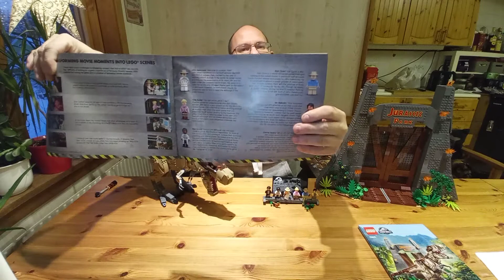LEGO Jurassic World 75936 Jurassic Park T.Rex Rampage (Review Deutsch) Dinosaur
LEGO Jurassic World 75936 Jurassic Park T.Rex Rampage (Review Deutsch)

Für mich eines der besten Sets das von Lego je gemacht wurde. Sehr viele Details, viel Bauspass und coole Minifiguren. Wie findet ihr das Set? Hinterlässt mir doch in den Kommentaren eure Meinung zum Set

Wenn euch das Video gefallen hat, würde ich mir über ein Like und ein Abo freuen.